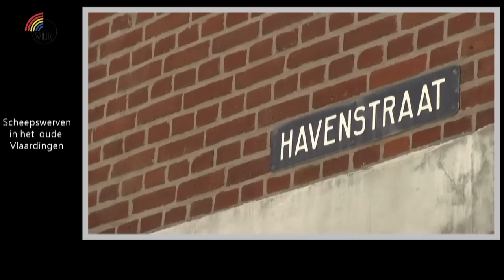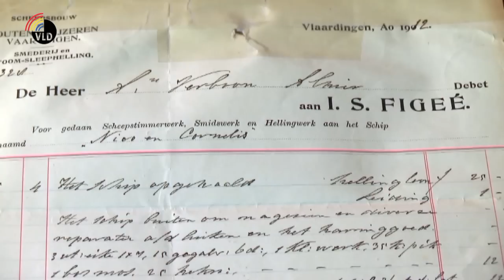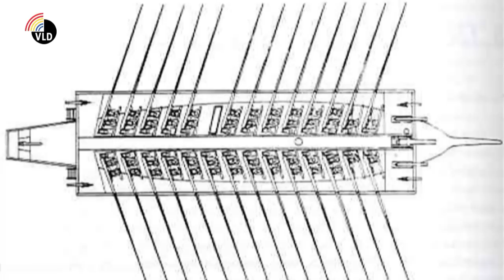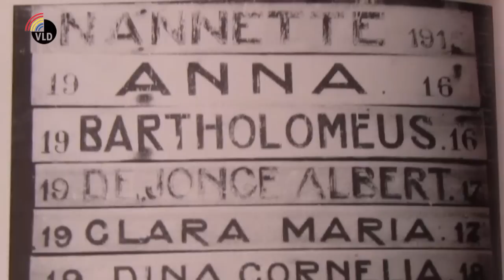43 Scheepswerven in het oude Vlaardingen (canonreeks deel 16)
In deze aflevering van Oud-VlaardingenTV gaan we terug naar de tijd dat Vlaardingen nog een echte vissersplaats was. Ook allerlei toeleverende bedrijven en bedrijfjes hoorden daarbij. Dat gold natuurlijk ook voor de scheepswerven die langs de Kortedijk en de Havenstraat lagen. Met visserijkenner Peter Zuydgeest gaan we terug naar de tijd dat er hier nog regelmatig schepen te water werden gelaten.